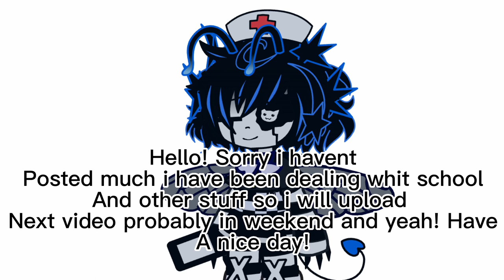When Dream forgot that his brother was dead .. [ Dreamtale ] (short) |no ships| (gachaClub)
Hi sorry i havent been posting :[ school stress hope you understand!